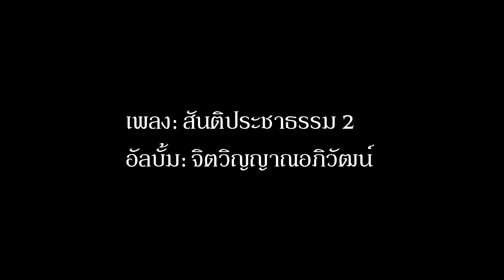11 สันติประชาธรรม 2